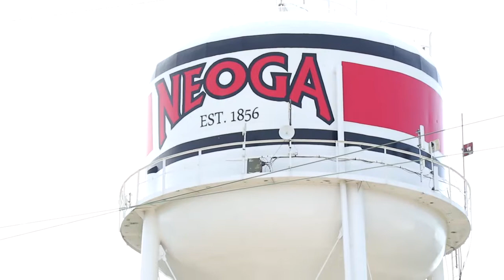Neoga Days Parade 2017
The Ansar Cycle Patrol rides in the Neoga Days Parade in Neoga, Illinois,  on June 17, 2017.